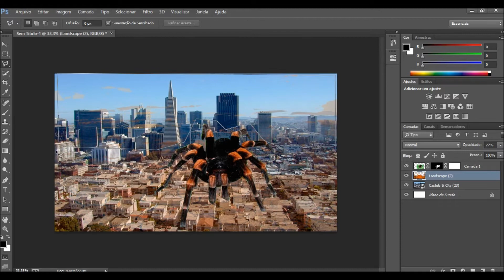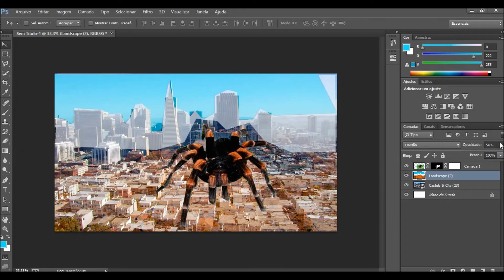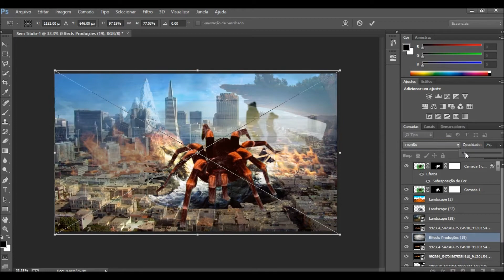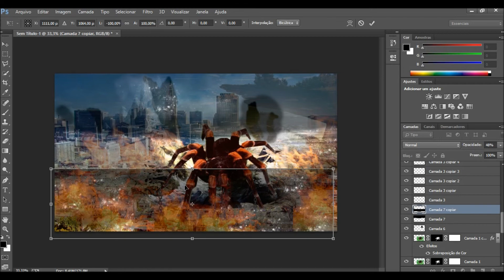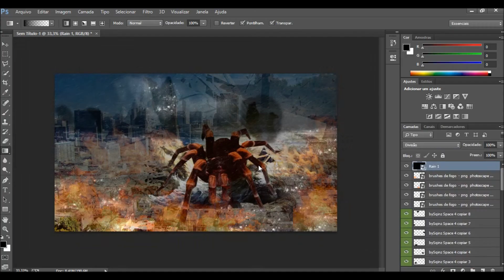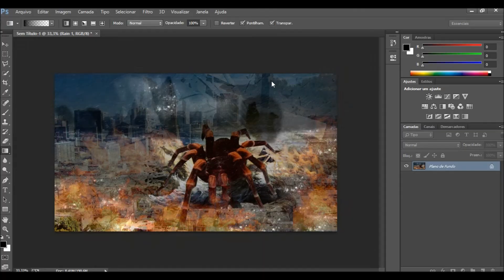Speed Art #4 l Paulo Henrique Designer l Tentei ué =/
OPEN/LEIA

kkkk fiz a montagem mais pra me divertir , like pra nois , espero q gostem kkkk , avaliem , add favoritos e inscrevam-se

para contratar : facebook,com/phsk8sz